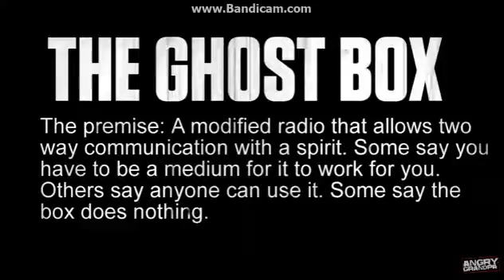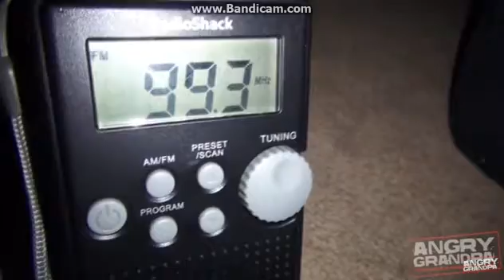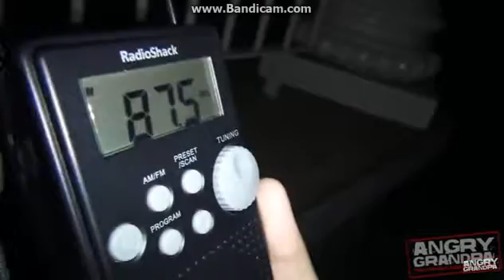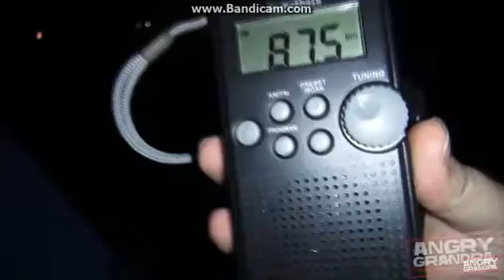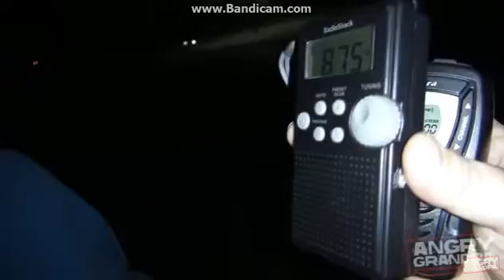the angry grandpa